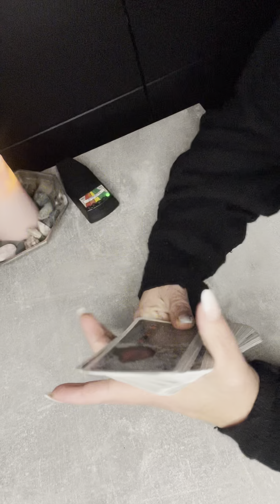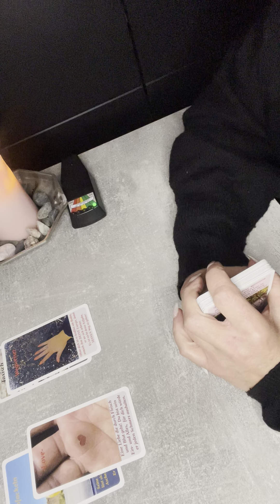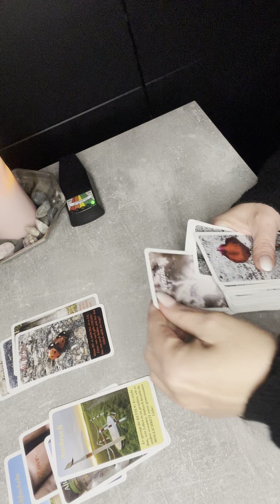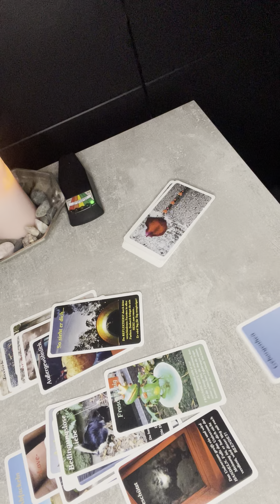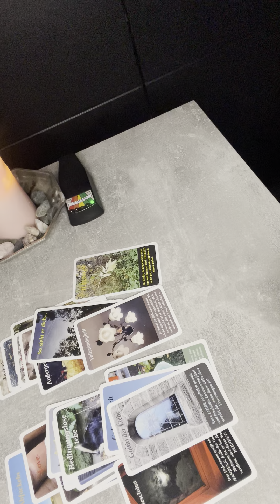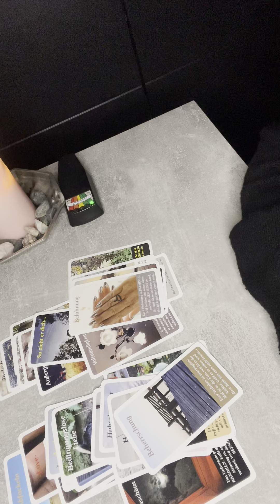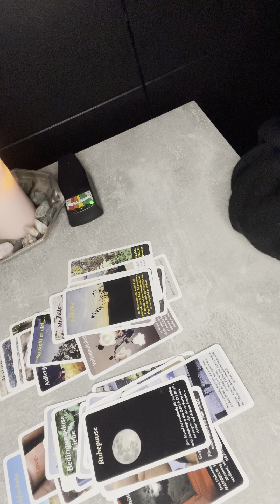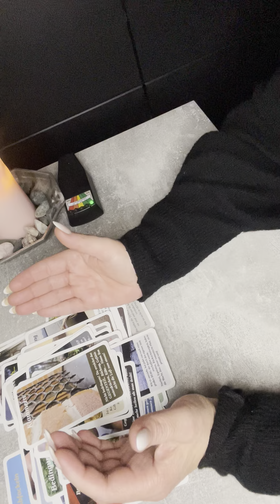Bratnie Dusze#channeling .Dialog Waszych Dusz♥️♥️